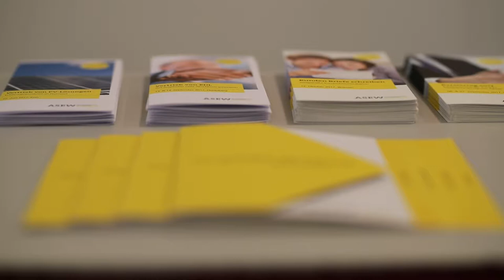ASEW EWdZ: EDL mit Brennstoffzellen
ASEWimDialog 2017 ESSEN Ruhrturm.

Innovative Energieerzeuger gibt es viele, doch kaum eine bietet so viele Vorteile wie die Brennstoffzelle. Das macht sie für Energiedienstleistungen interessant. Aber warum reagieren Kunden aktuell so zurückhaltend?

Die Musik unter dem Clip stammt von PhilharmoniaCassovia und ist in der PubliDomain. Bei dem Video handelt es sich um einen informativen Imageclip der ASEW, der lediglich der Verbreitung von Kurzinformationen dient.